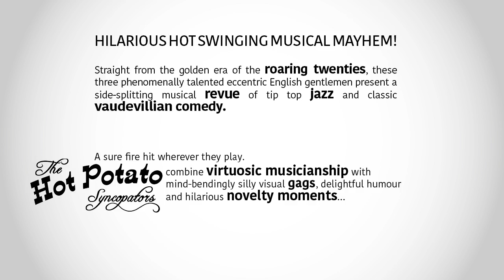The Hot Potato Syncopators Promo Video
The Hot Potato Syncopators show us what they got at the Kulturbörse Freiburg 2015.